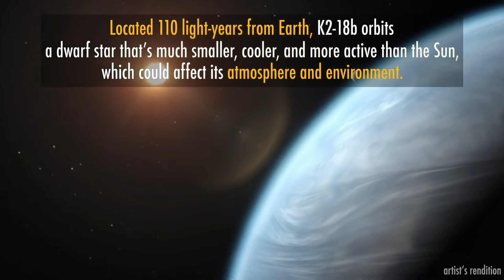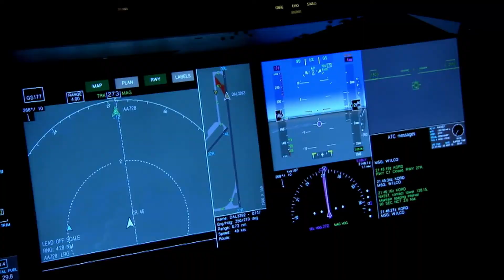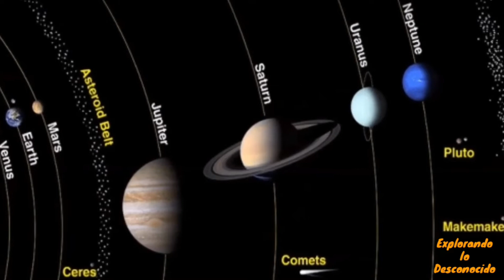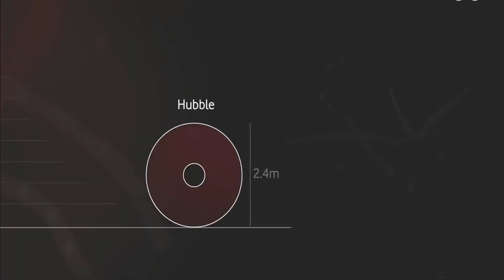Descubierto Exoplaneta con Agua en Zona Habitable, muy similar a la Tierra.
Un grupo de astrónomos del University College de Londres,  han localizado, por primera vez, vapor de agua en la atmósfera de un exoplaneta, situado más allá de nuestro sistema solar, que reside en la "zona habitable", la región alrededor de una estrella en la que el agua líquida podría acumularse en la superficie de un planeta rocoso.  De un tamaño 2 veces mas grande que la Tierra ,  con 8 veces mas masa,  y gravedad superficial mucho más grande que en nuestro Planeta.,  Y con una temperatura compatible con la vida,lo que le convierte en  candidato para ser habitable.